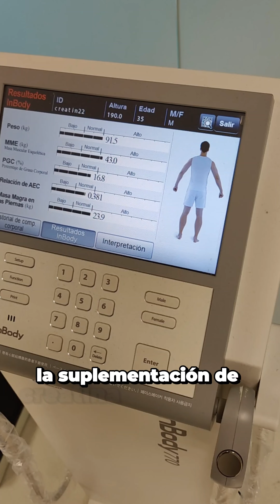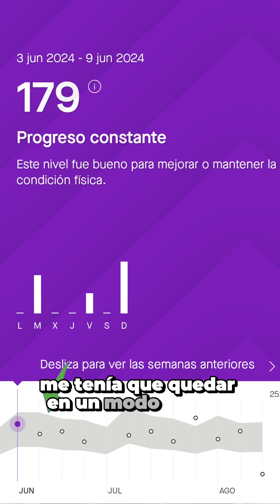Desayuno este producto durante un mes para un estudio. Analíticas y pruebas físicas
He desayunado durante un mes polvos blancos "Y" sin saber qué son en realidad.

Y todo para poder cumplir con el protocolo de Doble Ciego, y así no saber si era grupo intervención con Creatina o control / placebo en el estudio Creativeg de la UFV.

Os cuento qué era finalmente ese compuesto y la importancia de este protocolo em ciencia. También, alguno de los resultados preliminares del estudio que nos ha adelantado mi compañero Miguel López, investigador de este estudio que pronto será publicado 😉